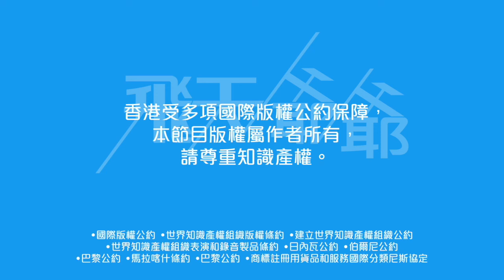中年好聲音3第十集：林師傑爸爸森林富娛樂性五燈直入｜陳以苹炒車前過關梁華勝有E臣影子（不提供字幕）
今集又好睇返，香港賽區百強第四回比拼，誕生 3 位 5 燈及 3 位 4 燈選手，5 燈選手是森林、楊炳德、吳海楊；4燈選手是羅逸軒、梁華勝、陸東成。